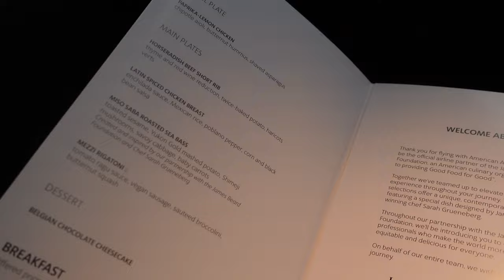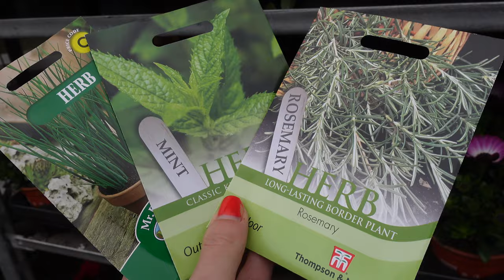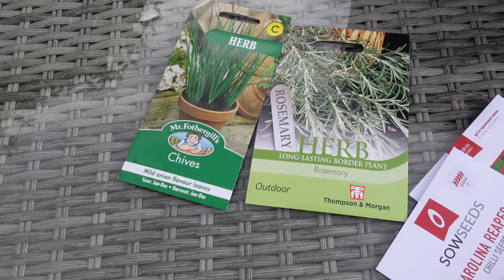Moving To London: Major Life Update & Opening Up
The day has finally come, I am permanently moving to London! Join me as I leave the United States to start a new chapter and adventure in the UK.

George and I are so happy to be reunited again after 3 months apart due to the pandemic, this moment was huge for us. Our hearts always go out to the long-distance couples out there, always remember to stay strong.

Anyways...cheers to new adventures, major life updates, and changes coming into our lives soon!

xoxo Hanna

VLOG 029